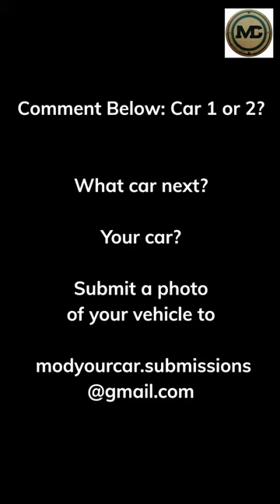Mod your car - Impala 1969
Renderings of any car modified into a custom one-off masterpiece. If you're a car enthusiast who loves to modify and personalize your ride, you're in the right place. From suspension upgrades to exterior and interior customization, we cover everything related to the art of tuning cars. Join us on this exciting journey as we showcase some of the most amazing custom one-off builds.